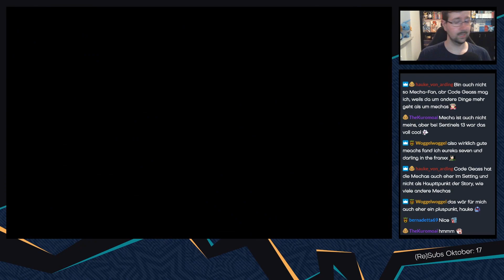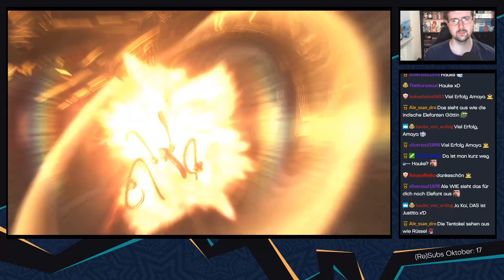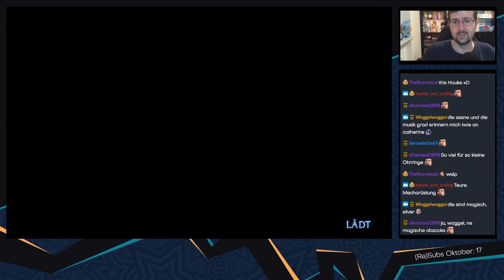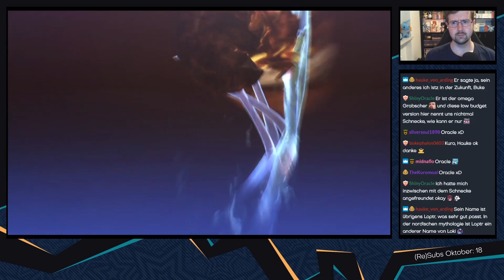Bayonetta 2 [Blind/Livestream] - #18 - Mechanische Hilfe